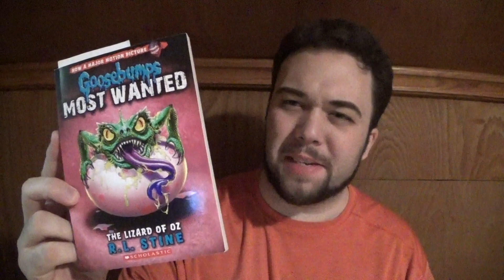Third Channel Anniversary Q&A Announcement!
Place your comments down below, please!